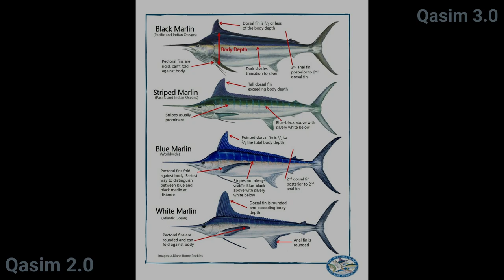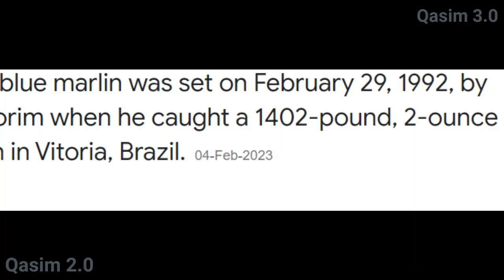Marlin The Fastest Fish | Marlin Fish Urdu Hindi Documentary | Karachi Fishing 2023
Asalam o walikum dosto
this video is Marlin Fish Urdu Hindi Documentary